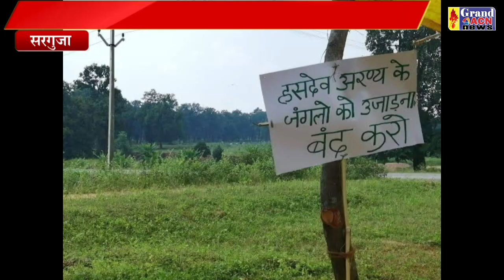हसदेव अरण्य कोल ब्लॉक पर टीएस बयान Shaheen Khan